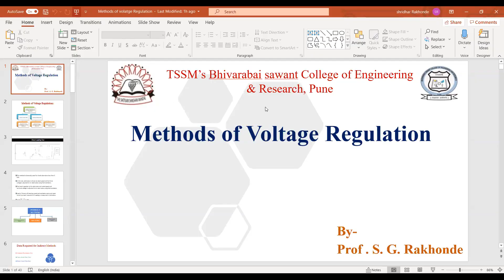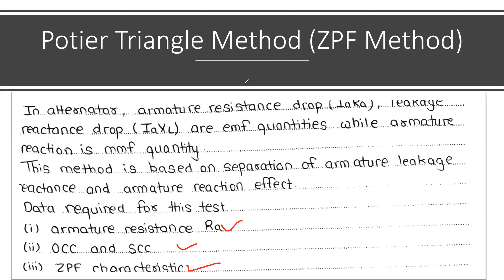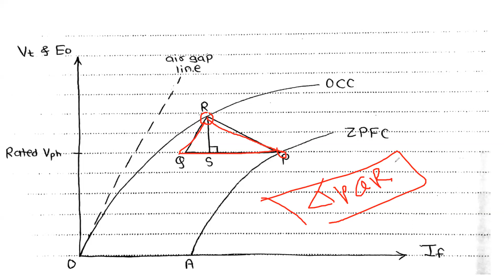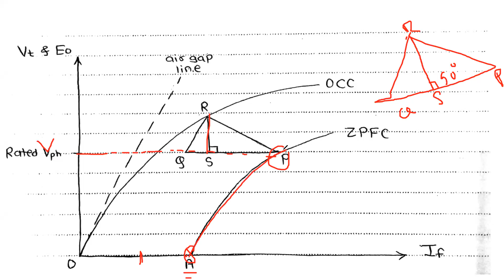lec-006 Potier Triangle method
This Zero power factor (ZPF) method is used to determine the voltage regulation of synchronous generator or alternator. This method is also called Potier method. In the operation of an alternator, the armature resistance drop IRa and armature leakage reactance drop IXL are actually emf quantities while the armature reaction is basically MMF quantity. In the synchronous Impedance, all the quantities are treated as EMF quantities as against this in MMF method all are treated as MMF quantities.